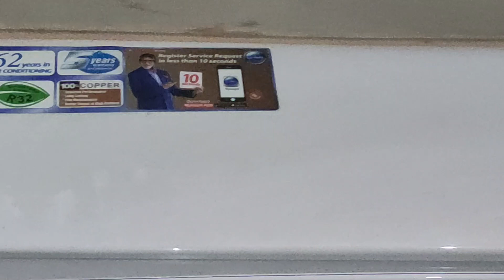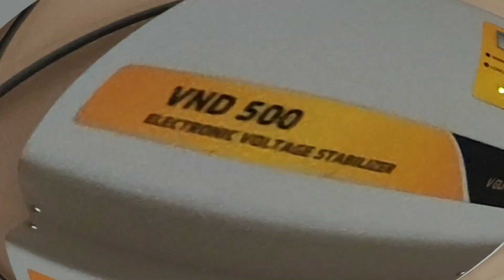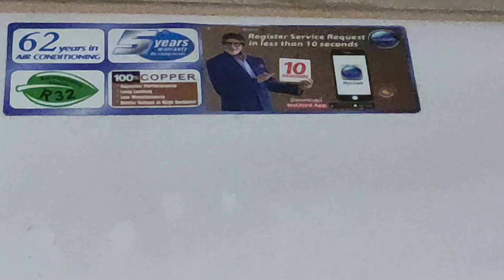Lloyd AC Customer Review ⚡️Lloyd AC Review⚡️ Lloyd AC Review In India⚡️ Llyod AC reviews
Hello Dosto,
Is video me maine apko LLOYD AC CUSTOMER REVIEW or LLOYD AC REVIEW 2022 and LLOYD AC REVIEW IN INDIA sath LLOYD AC FEATURE ki puri janakari di hai. Is video me Hamare Sath hai Mr. Mayur Sir jinhone apna kimti time hamare sath share kiya. Comment karke bataye aap kon se ac ka review customer ka chahte hai.

Buy Link

⭕️ Best 1.5 Ton 5 Star AC 2023
⭕️ Best 1.5 Ton 3 Star AC 2023

⭕️ Best Top 5 recommended 1.5 Ton 5 Star AC Models 2023

✅ LG 1.5 Ton 5 Star AI DUAL Inverter Split AC (RS-Q19YNZE)
✅ Voltas 1.5 Ton 5 Star, Adjustable Inverter AC (85V VECTRA ELITE)
✅ Carrier 1.5 Ton 5 Star Inverter Split AC (ESTER Dxi)
✅ Panasonic 1.5 Ton Wi-Fi Inverter 5 Star Smart Split AC
✅ Daikin 1.5 Ton 5 Star Inverter Split AC (MTKM50U)
✅ Daikin 1.5 Ton 5 Star Inverter Split AC (FTKM50U)

⭕️ Best Top 5 recommended 1.5 Ton 4 Star AC Models 2023

✅ LG 1.5 Ton 4 Star AI DUAL Inverter Split AC (RS-Q19ENYE1)
✅ Blue Star 1.5 Ton 4 Star Inverter Split AC (IA418DNU)
✅ LG 1.5 Ton 4 Star DUAL Inverter Split AC (PS-Q19ENYA)
✅ Lloyd 1.5 Ton 4 Star Inverter Split AC with Anti-Viral + PM 2.5 Filter (GLS18I5FWCVG)
✅ Whirlpool 1.5 Ton 4 Star, Inverter Split AC (Flexicool 15T 4S INV CNV S3I3AD0)

⭕️ Best Top 5 Recomanded 1.5 Ton 3 Star AC Models 2023

✅ LG 1.5 Ton 3 Star AI DUAL Inverter Split AC (RS-Q19JNXE)
✅ Blue Star 1.5 Ton 3 Star Inverter Split AC (IB318YKU)
✅ Lloyd 1.5 Ton 3 Star Inverter Split AC (GLS18I3FWAMC)
✅ Voltas 1.5 Ton 3 Star Split Inverter AC - (SAC 183V Vectra Prism)
✅ Voltas 1.5 Ton 3 Star, Adjustable Inverter AC (183V VECTRA PLATINA)

⭕️ Best Top 5 recommended 1 Ton 5 Star AC Models 2023

✅ LG 1 Ton 5 Star AI DUAL Inverter Split AC (RS-Q14YNZE)
✅ Daikin 1 Ton 5 Star Inverter Split AC (MTKM35U)
✅ Panasonic 1 Ton 5 Star Wi-Fi Inverter Split Air Conditioner

⭕️ Best Top 5 recommended 1 Ton 3 Star AC Models 2023

✅ Lloyd 1.0 Ton 3 Star Inverter Split AC (GLS12I3FWAEV)
✅ Daikin 1 Ton 3 Star Inverter Split AC (MTKL35UV16)
✅ Panasonic 1 Ton Wi-Fi Inverter 3 Star Smart Split AC

lloyd ac review in India
lloyd ac customer review
lloyd inverter ac
lloyd ac
latest model of lloyd air conditioners
best lloyd ac
lloyd ac customer feedback
customer review ac
lloyd ac review
lloyd ac review in hindi
lloyd ac review 1.5 ton
lloyd window ac review
lloyd portable ac review
lloyd 1 ton inverter ac review
lloyd hot and cold ac review
best ac in india
lloyd inverter ac
lloyd ac